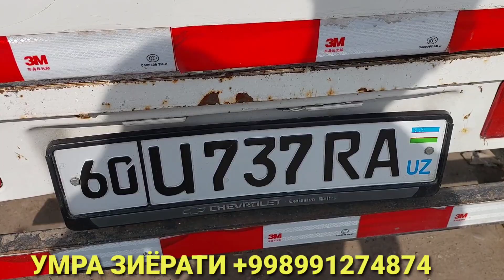АКАНГ КУЧАЙДИ...БУНАКАСИ БИРИНЧИ МАРТА (ОХУНОВ ТВ)